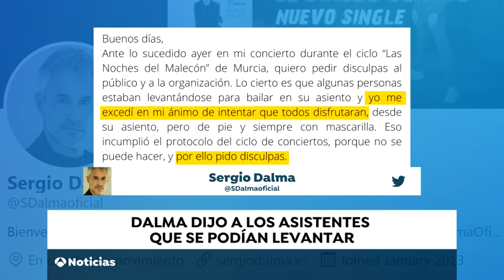VÍDEO: Cancelado el último concierto de Sergio Dalma por pedir que el público pudiera levantarse